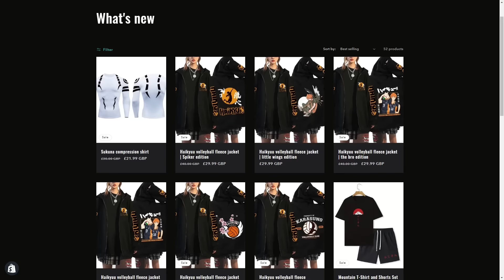How Gojo Reacted when he got Released from the Prison Realm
Anime skit about Jujutsu kaisen Manga author Gege Akutami hates Gojo and kills him in jjk chapter 236 vs Sukuna where Gojo loses vs Sukuna and Mahoraga in jjk chapter 236 leaks. Anime skit about Jujutsu kaisen manga  author gege akutami be treating itadori Yuji. Megumi summons Mahoraga, Gojo vs Mahoraga

Jjk 236
Jjk 236 spoiler
Jujutsu Kaisen chapter 236 release date
Jujutsu Kaisen 236 Spoiler
Jjk 236 Spoiler
Jjk 236 reddit
Jjk ch 236
Jjk manga chapter 236
Gojo Not dead
Gojo satoru not dead
Gojo STILL ALIVE chapter 236
Gojo is stilll alive jjk chapter 236
Yuta vs Sukuna
Yuta reaction to Gojo losing
How yuta reacted to Gojo losing
Gojo Dead
Gojo satoru dead
Gojo Death
Gojo Edit
Jujutsu kaisen manga
Gojo Alive
Gojo alive chapter 238
jjk 238
chapter 238 leaks
chapter 238 spoilers
jjk spoilers chapter 238
Sukuna vs Kashimo
Sukuna vs Kashimo fight
Kashimo chapter 238
Kashimo chapter 237
Sukuna chapter 237
Kashimo jjk
Kashimo fight
Yuta vs Sukuna
Itadori vs Sukuna
Gojo vs Mahoraga
Sukuna Mahoraga
Kashimo chapter 238
Itadori vs Sukuna
Itadori chapter 238
Itador jjk 238
Yuta jjk 238
Mahoraga jjk manga
Jujutsu kaisen manga
Hein era Sukuna
Hein Sukuna
Hein era
If Sukuna had Three Wishes
jjk chapter 239 spoiler
jujutsu kaisen 239 spoilers
jjk 239
Jujutsu Kaisen Season 2
jujutsu kaisen manga reaction
Gojo unsealed
Gojo gets unsealed
Gojo escaped prison realm
gojo released from prison realm
When does gojo get released
Gojo reacts to escaping prison realm
G